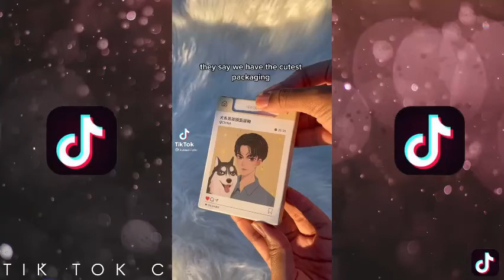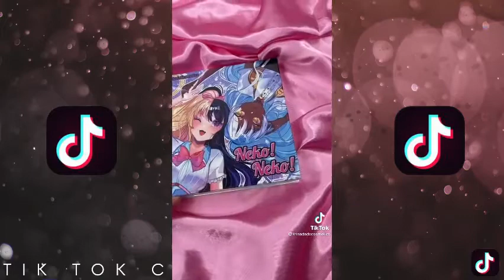Small Business Tiktok - Cosmetics edition - Compilation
Please go ahead and support small businesses out there :)